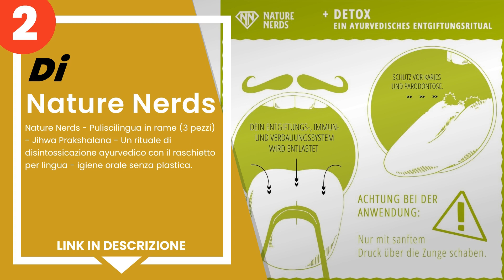I 5 migliori pulisci lingua per un alito fresco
1) Iblunt - Confezione da 4 ... »
2) Nature Nerds - Puliscilin... »
3) JUIDINTO 2 raschietti per... »
4) Arista ayurveda - Nettali... »
5) New Living - Raschietto p... »

✋ Ecco i 5 migliori pulisci lingua per un alito fresco, disponibili sul mercato.

00:00 - Intro
00:08 - 5) New Living - Raschietto per lingua in rame al 100% con custo...
00:40 - 4) Arista ayurveda - Nettalingua in rame - Arista pulisci lingu...
01:25 - 3) JUIDINTO 2 raschietti per lingua, in acciaio inox di grado m...
01:53 - 2) Nature Nerds - Puliscilingua in rame (3 pezzi) - Jihwa Praks...
02:28 - 1) Iblunt - Confezione da 4 raschietti in rame per la pulizia d...